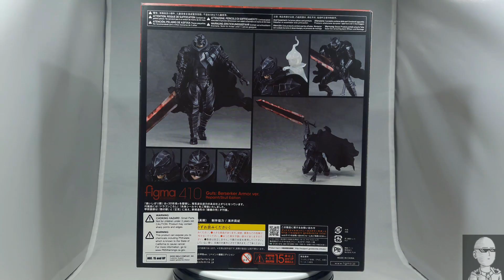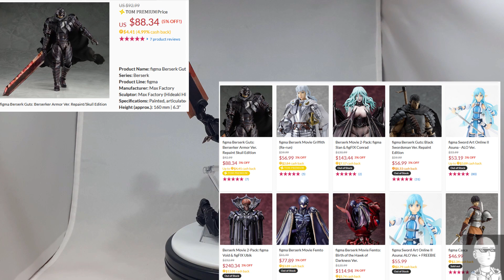Berserk Guts Armor Repaint & Skull Version Figma 410 Review with Stop Motion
My unboxing and review of the new armor guts!